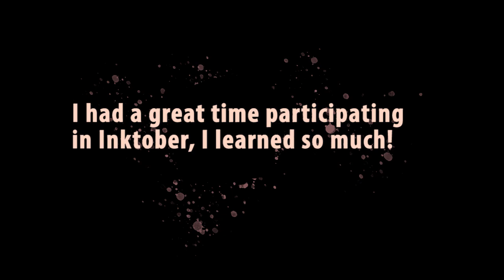Urchinator's Inktober 2019 timelapse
Using dip pens was challenging, but now I have found a new medium I enjoy! Tried Dr Ph Marten's Ink set with glass nib dip pens, metal nib dip pens, and threw in a few Etch-A-Sketches for fun on a few of the topics. I really started to enjoy ink when I decided to start using a brush after the linework. You can get so much tone and texture variation...it's just kind built in!